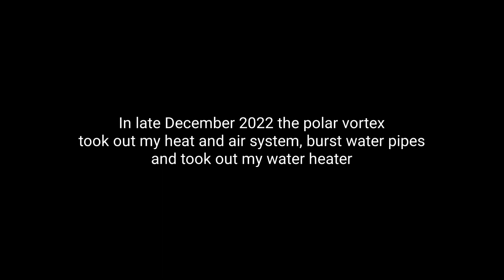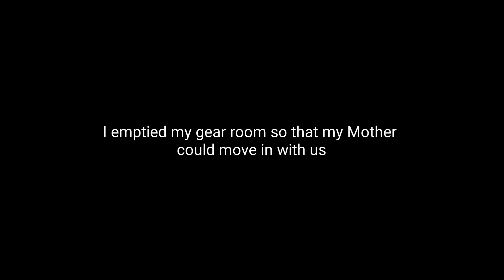Where in the World is BURNWOOD BUSHCRAFT?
My 2nd channel:
BURNWOOD'S CHRONICLES for behind the scenes/deleted footage, family camping, road trips and more.